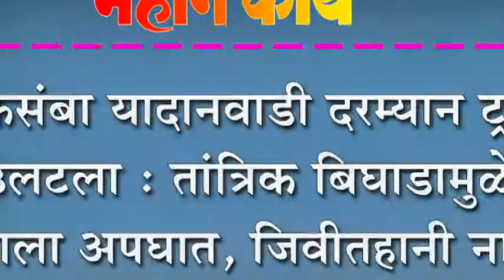एकसंबा यादानवाडी दरम्यान ट्रक उलटला : तांत्रिक बिघाडामुळे झाला अपघात, जिवीतहानी नाही